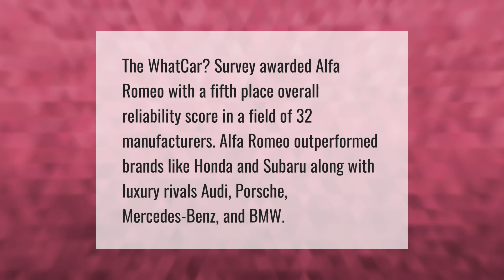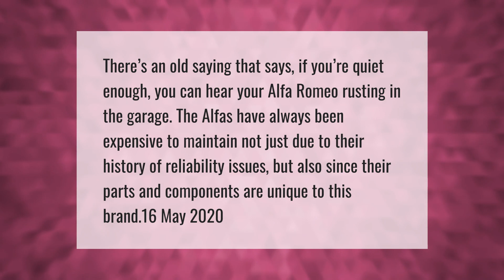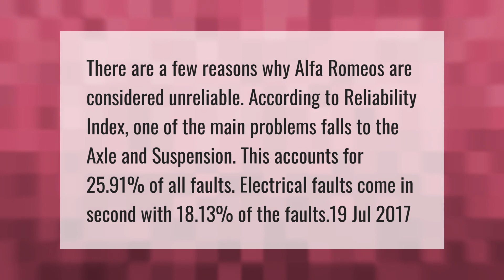Is Alfa Romeo a good car?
00:00 - Is Alfa Romeo a good car?
00:38 - Is it expensive to maintain an Alfa Romeo?
01:09 - Why is Alfa Romeo so special?
01:42 - Why is Alfa Romeo so bad?
02:15 - Why is Alfa Romeo so unreliable?

Laura S. Harris (2021, April 28.) Is Alfa Romeo a good car?
    AskAbout.video/articles/Is-Alfa-Romeo-a-good-car-240211